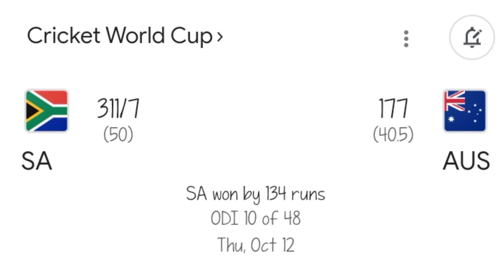সাউথ আফ্রিকার বিপক্ষে খেলতে ভয় বাংলাদেশ😰| Ban Vs Sa |World Cup 2023 | Mr SADAAF | Funny Video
***Warning***
This content is copyright to Mr. SADAAF.